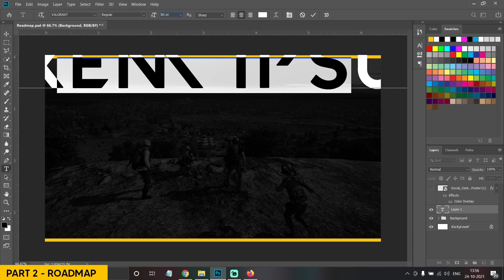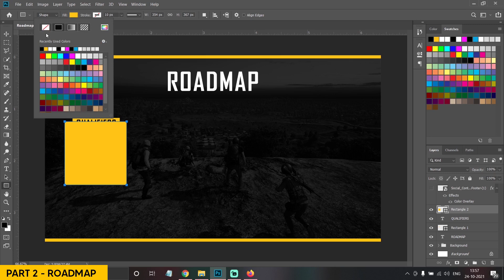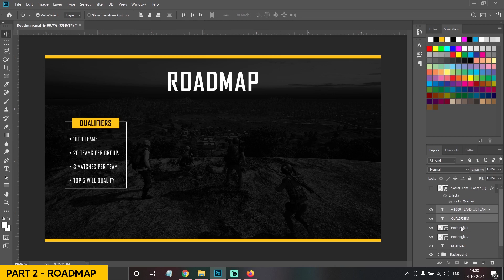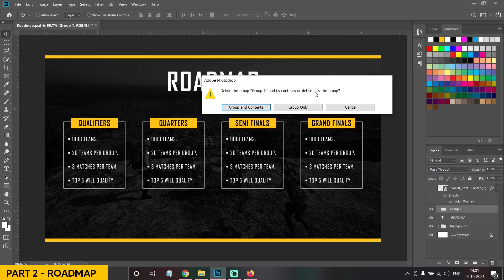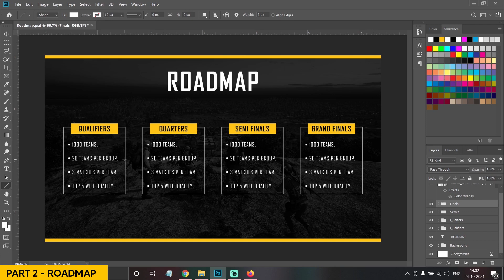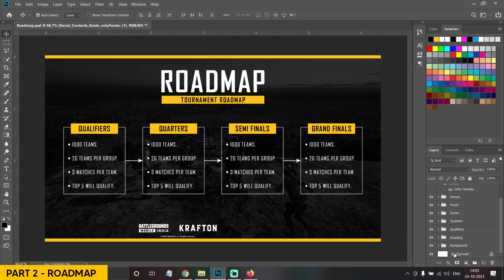Tournament GFX Pack - Part 3 - Roadmap | Beginners Tutorial | Adobe Photoshop | Free Template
The third video of a series of videos on tournament GFX Design. In this series I'll be covering mainly PUBG Mobile and will also try to cover some other Esports like Valorant. This series will also include Stream Overlay both animated and non animated tutorials.

(Blank PNG Included for Mobile Users)

You can reach me out on Instagram/Discord if you would like to place an order.